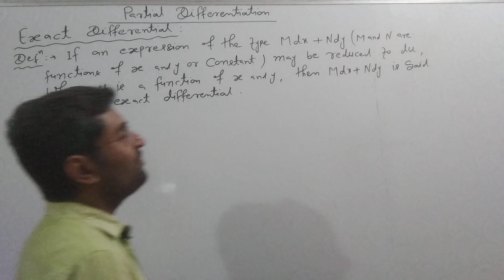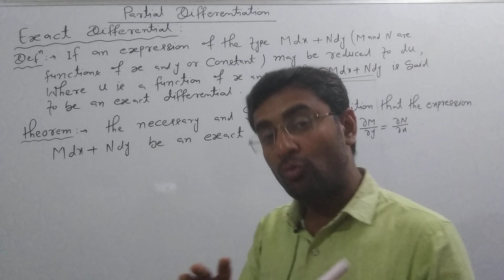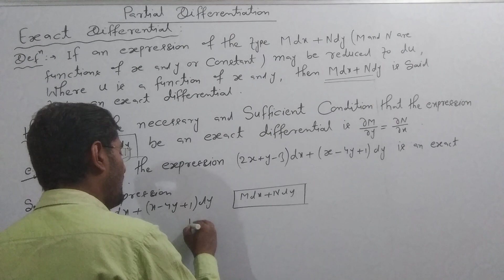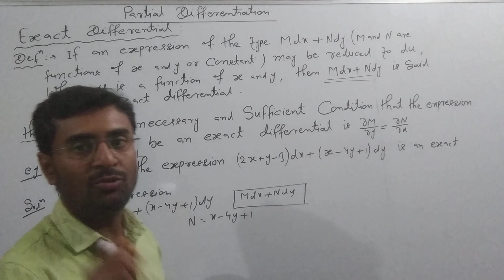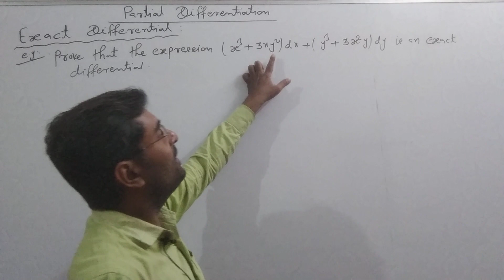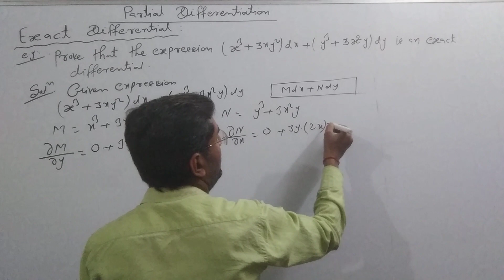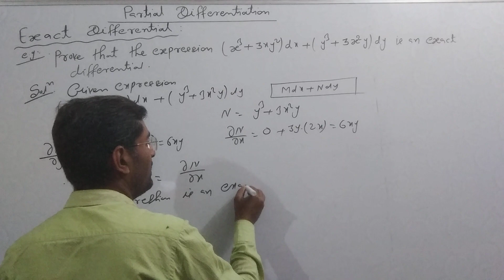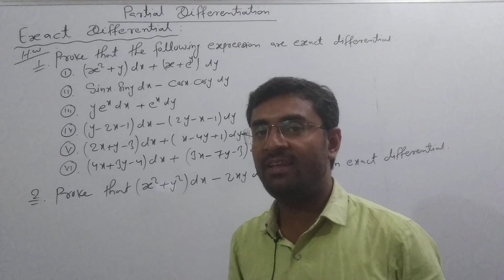Partial Differentiation | Exact Differential | Definition of Exact Differential Theorem & Examples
Partial Differentiation | Euler's Theorem for Homogeneous Function | Multivariable Calculus |
Hello
 Welcome to Rajendra Concept Of Mathematics
This channel is to provide free study material (Mathematics) for Engineering Mathematics | B.Sc | M.Sc | CSIR NET | GATE | IIT JAM | All Competitive . This video lecture of Partial Differentiation - Exact Differential by Rajendra Sir Will help Engineering(B.tech) and B.Sc Students to understand following topic of Mathematics :
1.Definition of Exact Differential
1.What is Exact Differential  ?
2.What is Exact Differential Theoram ?
 3.Example and Solution Based Partial Differentiation of Homogeneous Function by Euler's Theorem
4.Proof of Euler Theorem for Homogeneous Function
 5.State and Proof Euler's Theorem on Homogeneous Function of Two Independent Variables
6.State and Proof Euler's Theorem on Homogeneous function with Examples 7.Euler's theorem proof